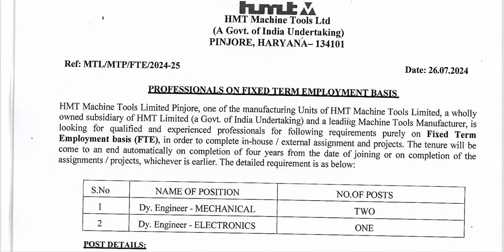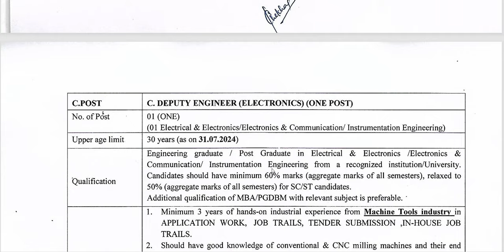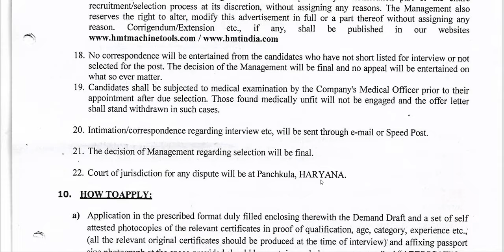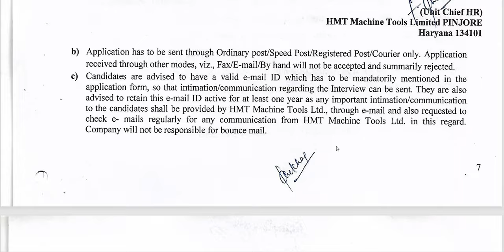HMT MACHINES TOOLS LTD RECRUITMENT 2024 - DEPUTY ENGINEER NOTIFICATION - APPLY